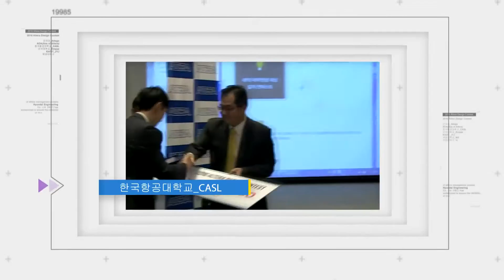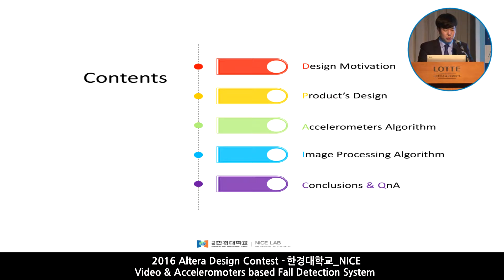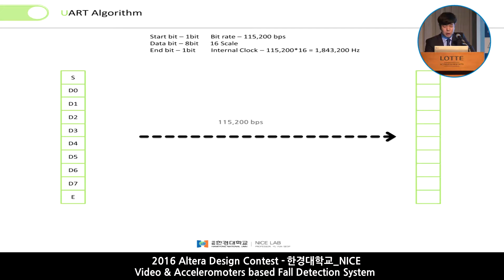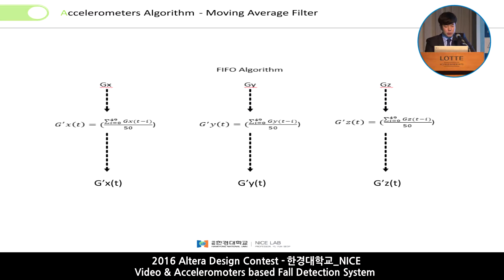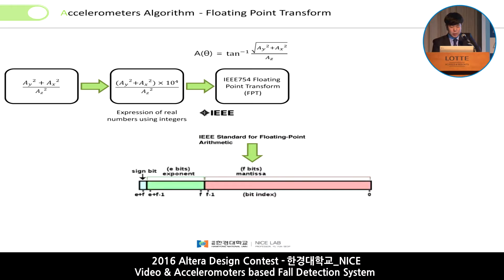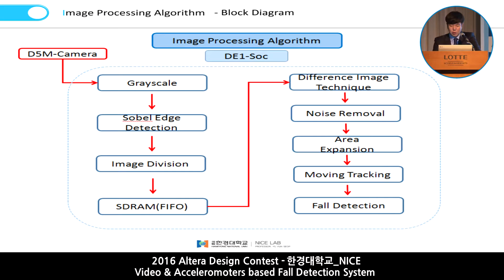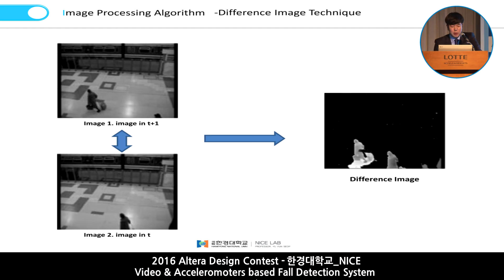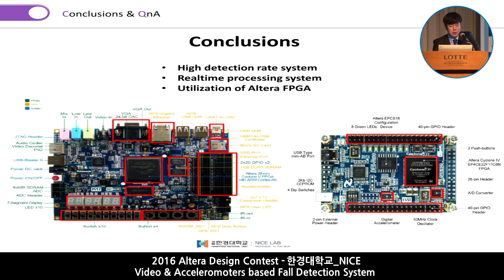2016 Altera Design Contest_한경대학교 NICE -Video & Accelerometers based Fall Detection System